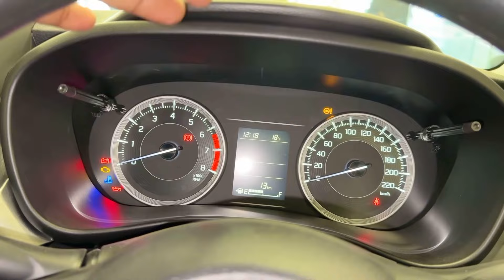NEW MARUTI SUZUKI BALENO SIGMA BASE MODEL DETAILED REVIEW 2024 BALENO SIGMA BASE MODEL SILVER